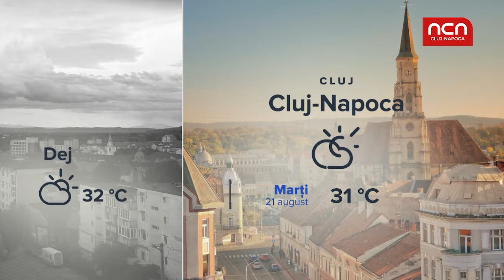Vremea 21 august